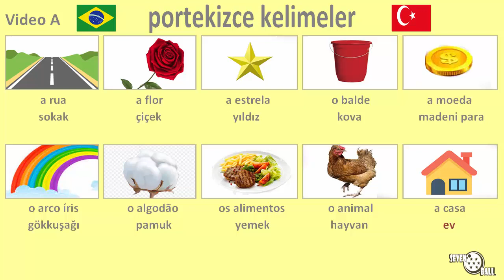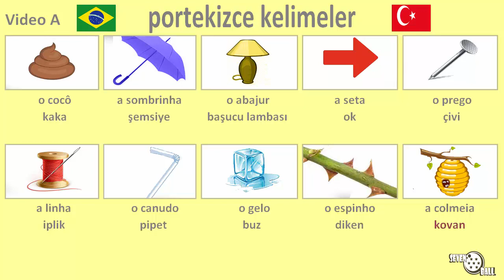portekizce öğrenmek - portekizce kelimeler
portekizce - türkçe
portekizce dersleri, portekizce öğreniyorum, portekizce kelimeler, portekizce kursları, portekizce kelime hazinesi, portekizce öğrenmek

00:00 Bölüm 1
01:26 Bölüm 2